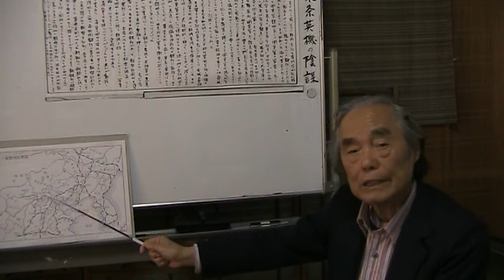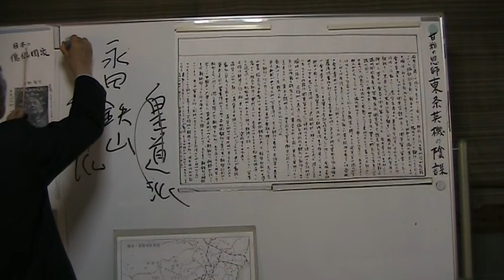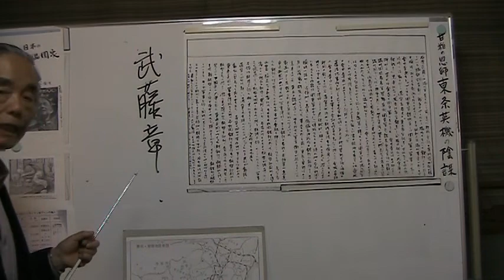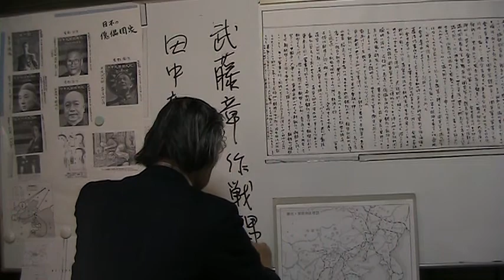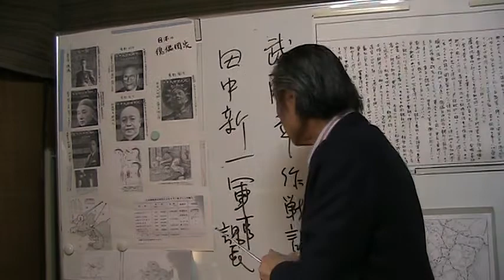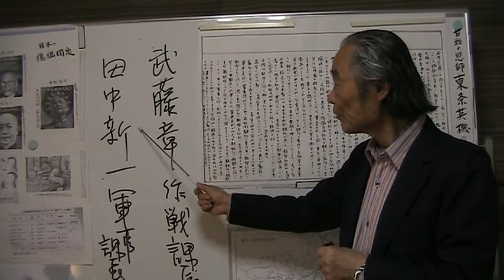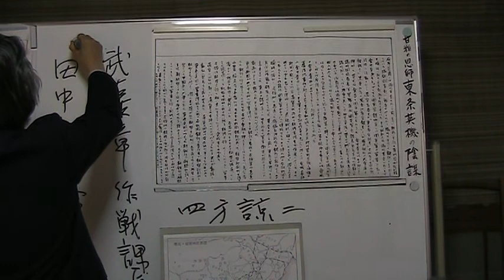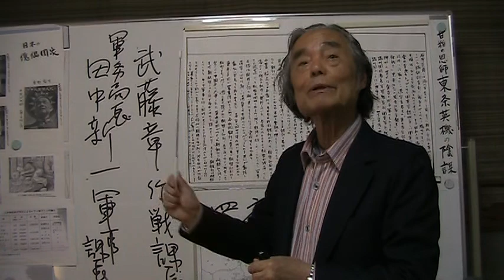【分裂の軍内】永田 鉄山から武藤・田中等々満州国163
今にいかせ

永田 鉄山（ながた てつざん、1884年（明治17年）1月14日 - 1935年（昭和10年）8月12日）は、日本の陸軍軍人。統制派の中心人物。陸軍中央幼年学校を2位、陸軍士官学校を首席、陸軍大学校を2位で卒業したのち参謀本部第2部長、歩兵第1旅団長などを歴任した。

上記はウィキペディア/wikiwandからの引用です

下記は特に、推薦できる自信作です。
この動画は（再生速度1.5-1.7）でご視聴ください。

今にいかせ満州国118：陸軍の過剰な要求